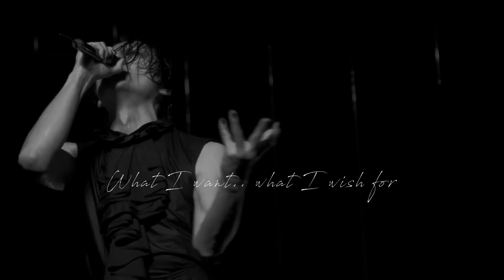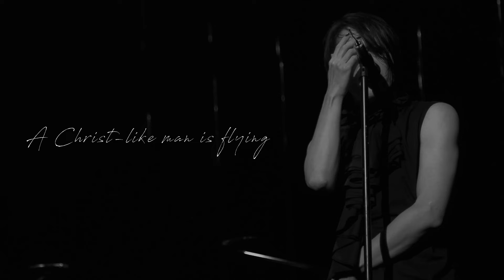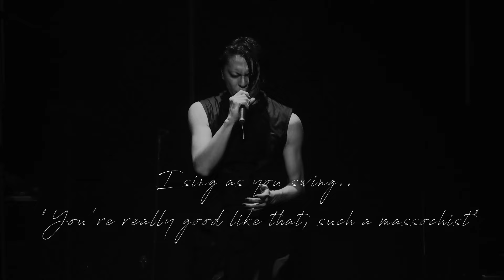I sing as you swing "I love you, no.. I'm gonna come"